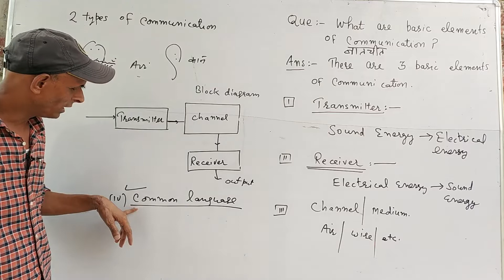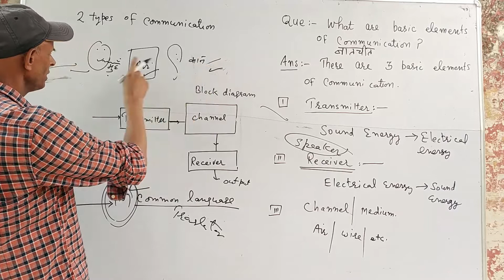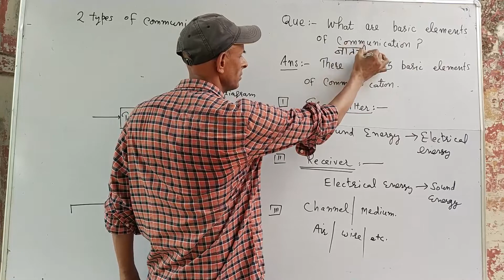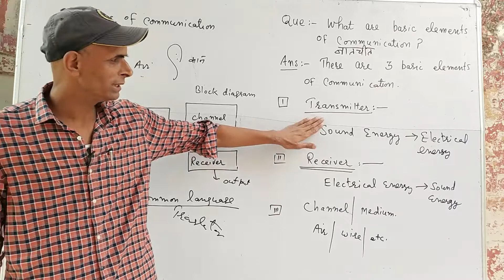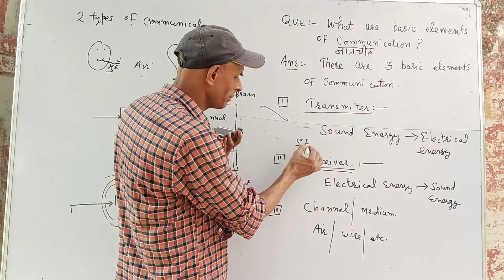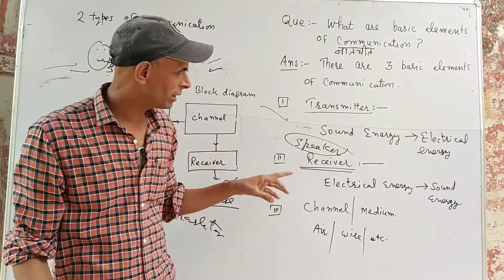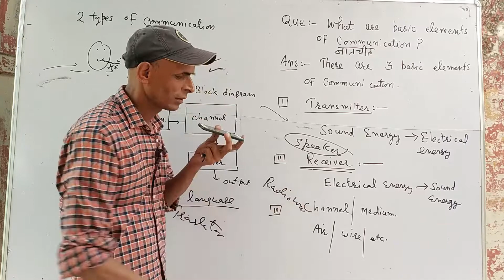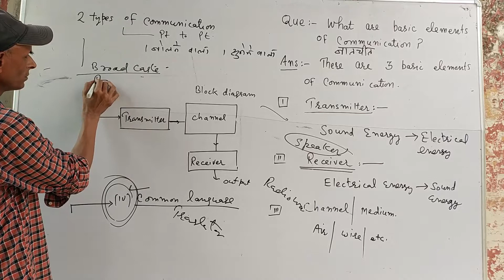Hbse/cbse /communication/ physics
Full expression of communication